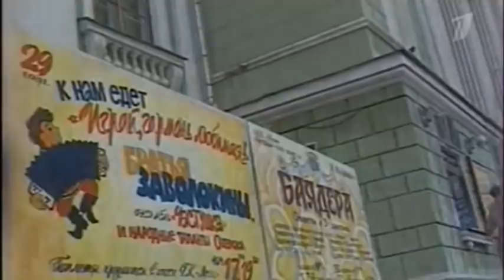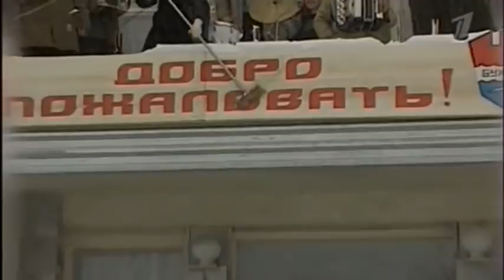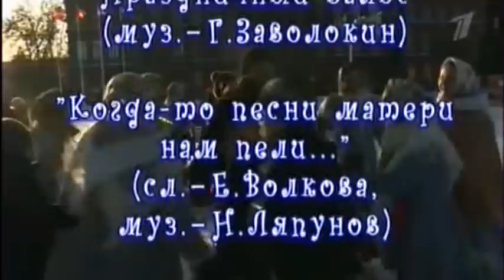Играй, гармонь! | Новогодний концерт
Банковские карты:

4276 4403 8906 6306 (СБЕР)

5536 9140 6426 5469 (Тинькофф)

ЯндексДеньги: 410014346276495